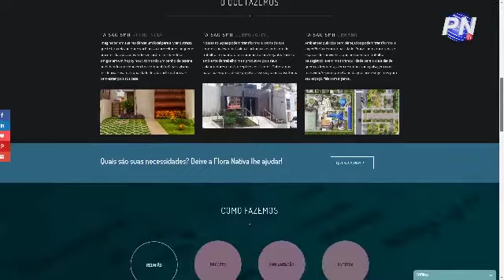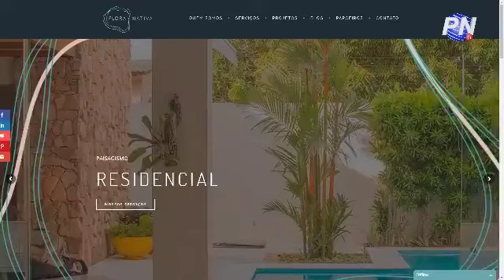Posicionamento de Marca | Maria Cândida | Arquitetos da Paisagem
Entrevista dada por Maria Cândida de Paula para o programa Gestão do RN, com o tema Posicionamento de Marca.

Comente aqui em baixo o que você achou do vídeo!! ;)

Responda agora a entrevista e ganhe o seu presente.

PARTICIPE do grupo VIP  de avisos do Arquitetos da Paisagem.

SOBRE MARIA CÂNDIDA DE  PAULA

Maria Cândida de Paula ajuda pessoas que amam a natureza a terem mais contato com paisagismo e com a sua essência pessoal.

 Além de Paisagismo  é apaixonada pelos temas relacionados ao Empreendedorismo, Gestão de negócios e Desenvolvimento de Pessoas.

Ela acredita que  para se alcançar o sucesso desejado nas áreas da vida pessoal e profissional é essencial que haja o equilíbrio físico, mental, espiritual e emocional do ser,  e que estejamos todos conectados pois Juntos somos melhores, podemos mais!

Maria Cândida é arquiteta paisagista a 17 anos, fundadora do Flora Nativa e Arquitetos da Paisagem. É terapeuta Reikiana e de DEMAG - Dispersão Emocional Energética.